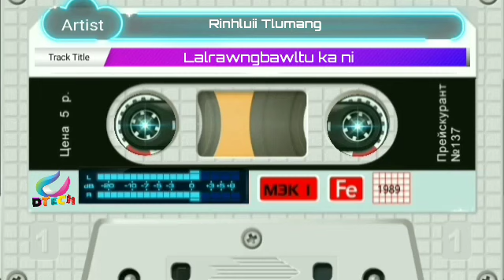Rinhlui Tlumang - Lalrawngbawltu ka ni.